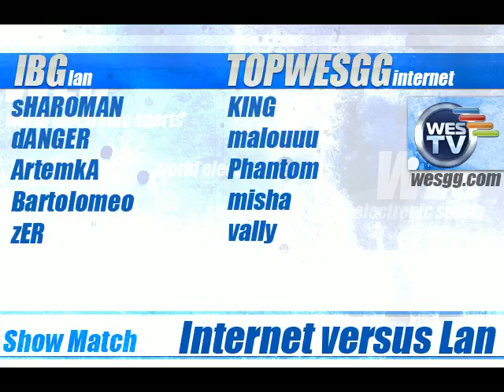Show Match: IBG vs. TWG 3 map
Шоу матч между IBG ( lan) и TOPWESGG ( internet)